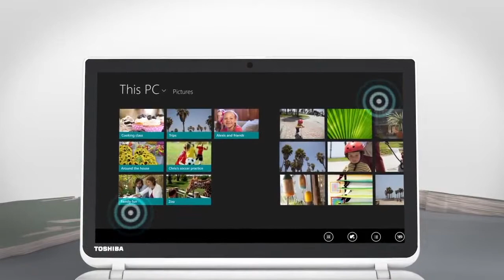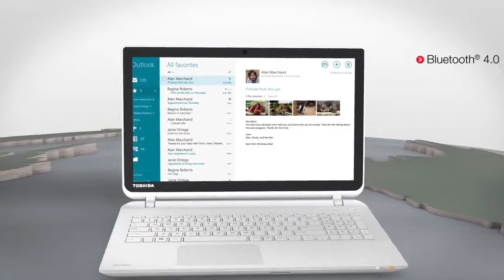TOSHIBA Laptop - Laptop - Productvideo Vandenborre.be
"Productvideo TOSHIBA L50-D - Laptop - te verkrijgen bij Vandenborre.be